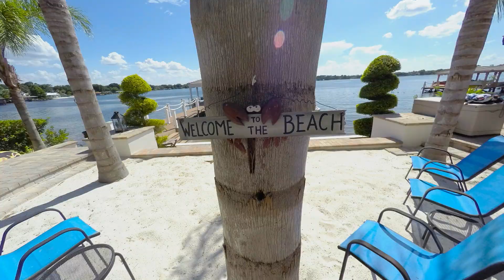Father's Day 2015 with the Regimbal's (Reloaded)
Same video as my last post but with some added video effects I've been toying around with in Adobe Premiere.